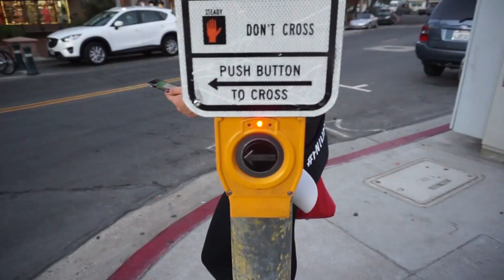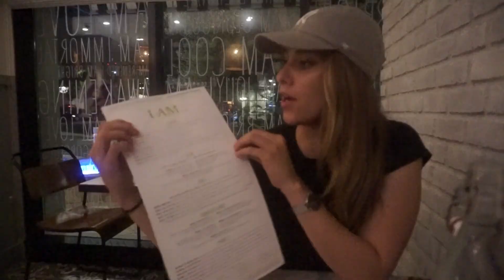Steph Vlog: Cuando las cosas NO salen como esperabas. Parte 1 || Receta Bowl de Salmón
HOLA FAMILIA!
Bienvenidos a la Parte 1 del VLOG: "Cuando las cosas no salen como esperabas"
Steph nos lleva a conocer CORONADO, una área hermosa de SAN DIEGO Y tambien les dejamos la receta para el delicioso BOWL DE SALMÓN!

Poner en Horno a 350 grados por 20 Minutos
RECETA: BOWL DE SALMÓN
4-6oz de Salmón

BOWL:
2-4 Tazas de ojas verdes (espinacas/col rizada etc)

Vegetales de tu gusto:
Calabacita
Pimientos
Zanahoria
Cebolla
Camote
Broccoli
Garbanzos
Todo sazonado con ajo en polvo y sal de mar

1/4 De Aguacate por Porcion
Aceite de Aguacate o de Olivo para cocinar